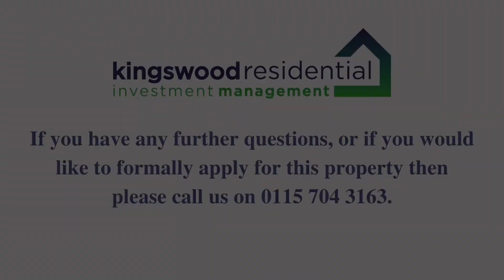3 Hemlock Road, Edwalton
EPC Rating = B Costs to move in to this property = Initial holding deposit, equivalent to 1 weeks rent (not a fee and will go towards balance of move in monies if tenancy goes ahead). Tenancy deposit, equivalent to 5 weeks rent. First months rent in advance...

Kingswood Residential Investment Management are residential lettings specialists and members of ARLA Propertymark, The Property Ombudsman, Tenancy Deposit Scheme and the Propertymark Client Money Protection Scheme.